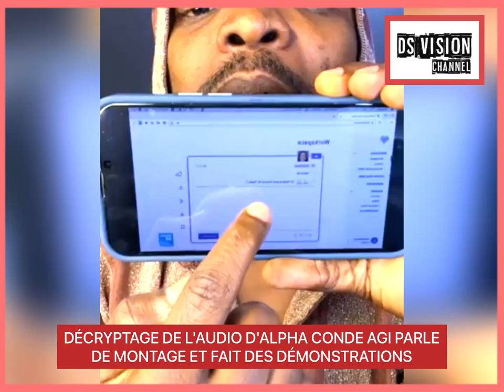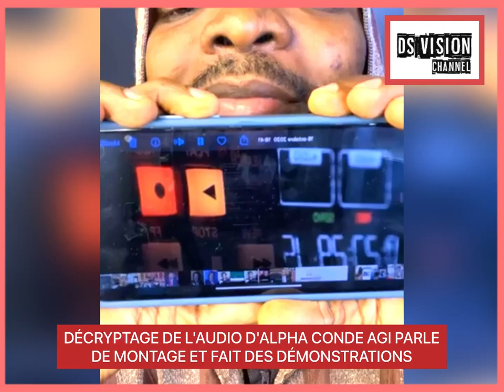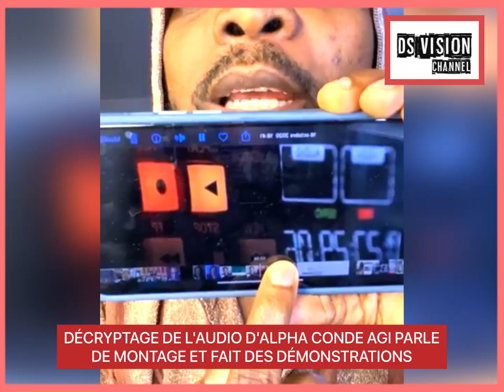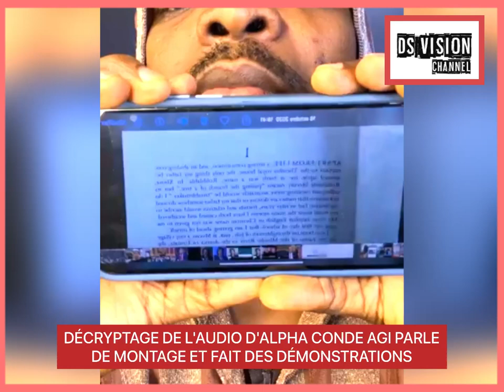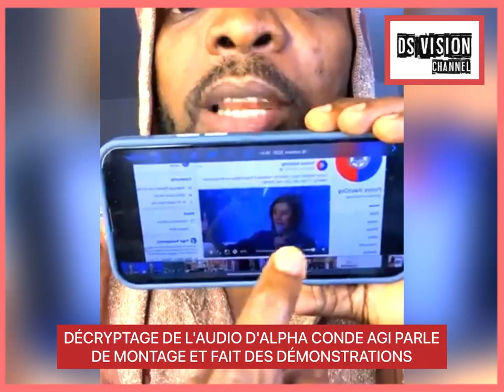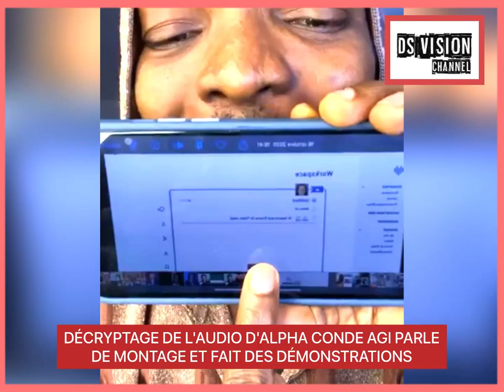🇬🇳 DÉCRYPTAGE DE L'AUDIO D'ALPHA CONDE AGI PARLE DE MONTAGE ET FAIT DES DÉMONSTRATIONS